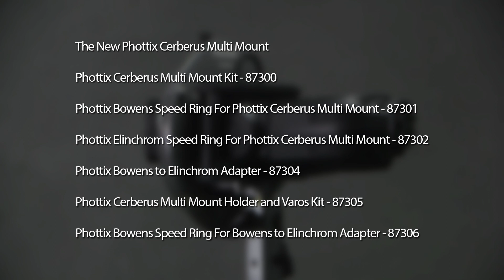Keeping it Secure with the Phottix Cerberus Flash Mount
The Cerberus system comes with: - Phottix Griffin with Phottix Transfolder-Compatible Mount and Phottix Varos Pro BG * - Cerberus Elinchrom-Compatible Mount - Cerberus Bowens-Compatible Mount

Like the mythical Cerberus, the Phottix Cerberus Multi Mount has three heads. The standard round mount works with the range of Phottix Transfolder Softboxes. Add the Bowen-compatible mount – and traditional S-Mount compatible accessories can be used with your hot shoe flash. Swap that out for the Elinchrom-compatible mount and use Elinchrom’s vast array of accessories with your hot shoe flash.

The durable and patented Phottix Griffin Universal Flash Mount holds many popular hot shoe flash models secure in a synthetic-lined spring-loaded clamp. The system was designed to be both durable and easy to use. A Phottix Varos Pro BG Umbrella Adapter is included to mount the Phottix Cerberus Multi Mount to a light stand or boom.